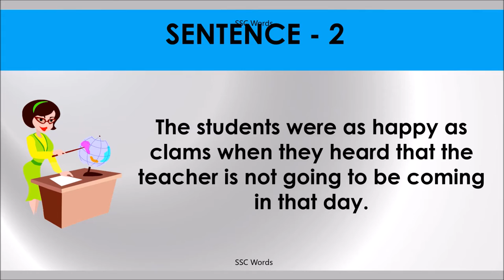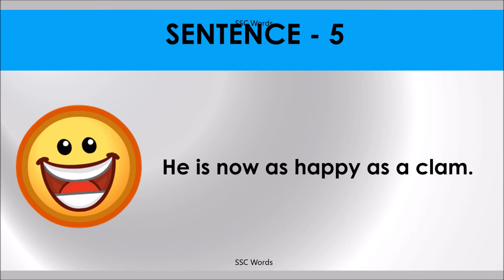HAPPY AS A CLAM Idiom 960 # Meaning and five sentences # SSC Words